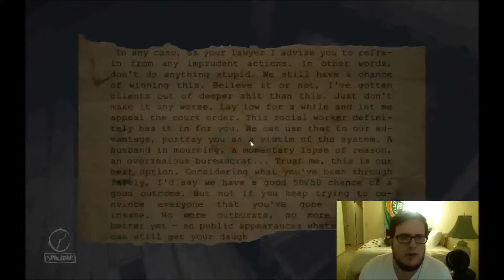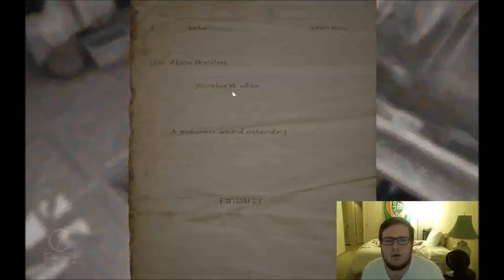Layers of Fear E6: That's Just Like...Your Opinion, Man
Layers of Fear is a game where you walk on a lot of glass and trip over a ton of apples, all while trying to clean up your child's toys and remember where you put the doors. Sounds confusing? Yup.

This game is amazing and I highly recommend it to anyone who is of an appropriate age to play it, as there is plenty of mature themes.

Hope you enjoy me getting my poop scared out of me!

Music in intro and outro:

Layers of Fear OST "Main Theme" - Arkadiusz Reikowski ft. Penelopa Willmann-Szynalik